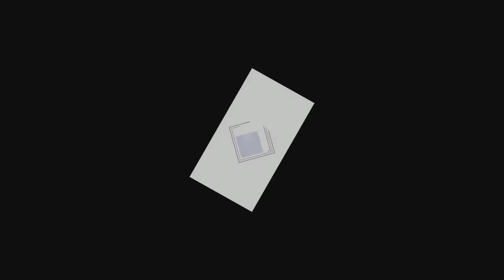HARVEST TIME # taro vegetables winter season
Ang gabi (Laing) ay hindi tulad ng gabi na lumalaman, itoy maselan lalo na kapag winter season.. kelangan nating itanim sa masetira o paso pa mae preserve natin SA susunod na taniman...hindi lahat nakaka survive dahil SA lamig Ng panahon Kahit pa nasa loob Ng bahay..